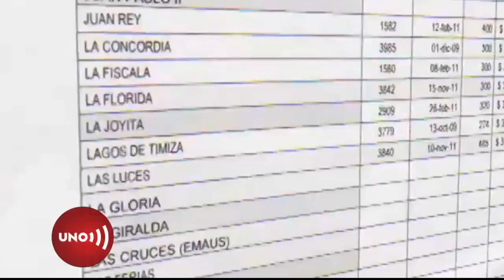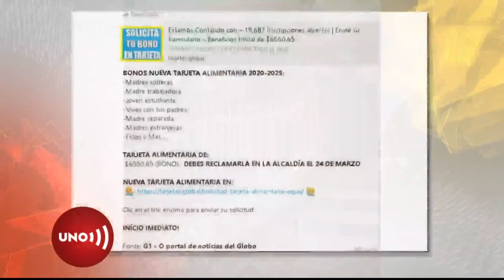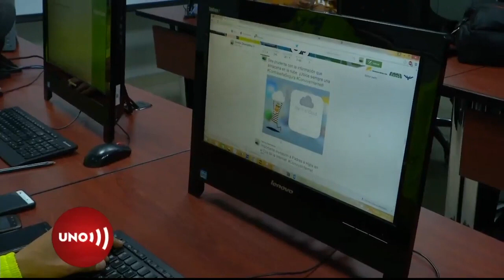Cadenas de falsas noticias sobre entrega de ayudas incitan peligrosas aglomeraciones en cuarentena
Esta semana en Bogotá, a pesar del alejamiento social, se presentaron varias aglomeraciones en despachos públicos. Personas vulnerables, varios de ellos venezolanos, acudieron a alcaldías locales en busca de ayudas que les habían prometido en cadenas de WhatsApp.